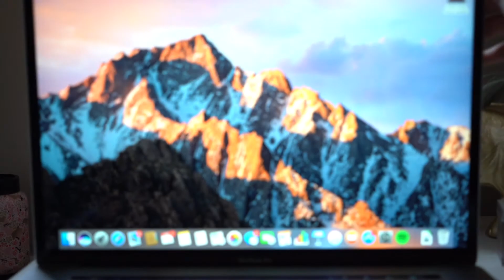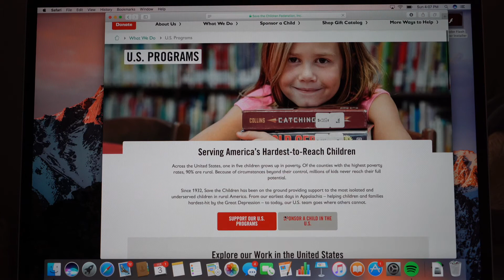Save The Children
I've been wanting to do this! Please watch the whole video if you can❤️